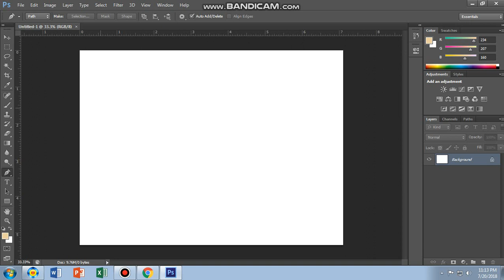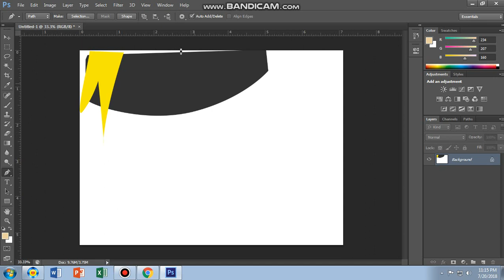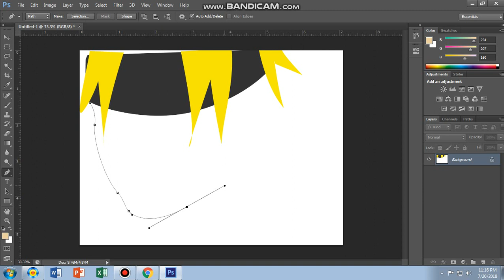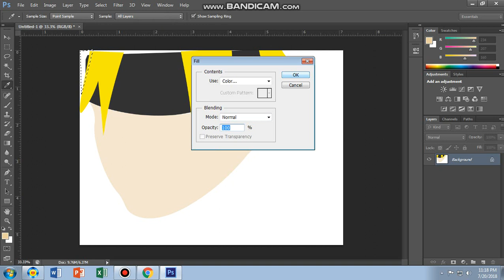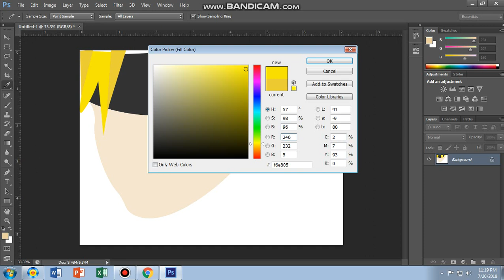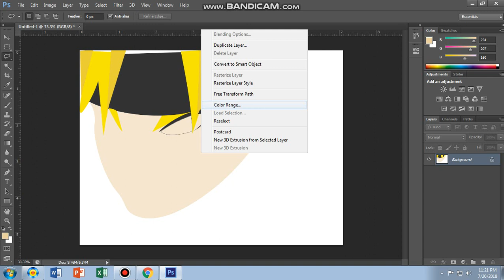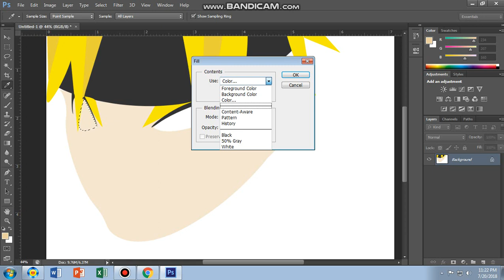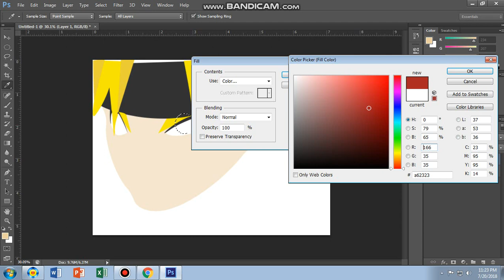•Making Naruto using mouse in adobe photoshop.